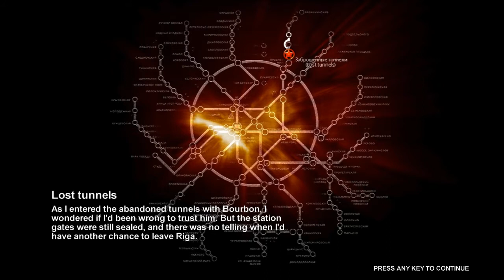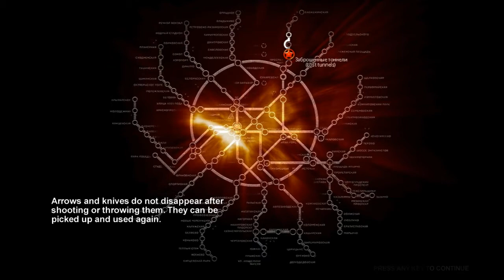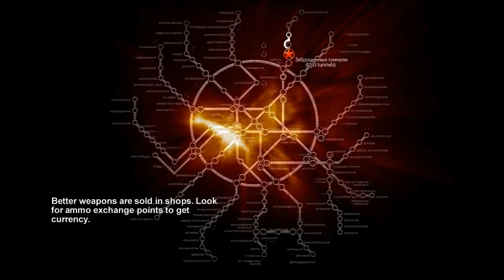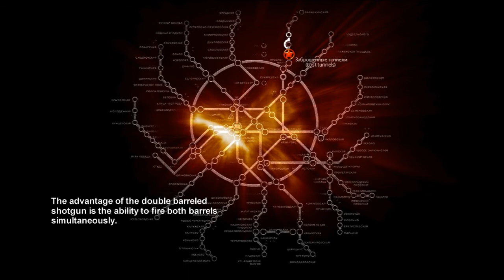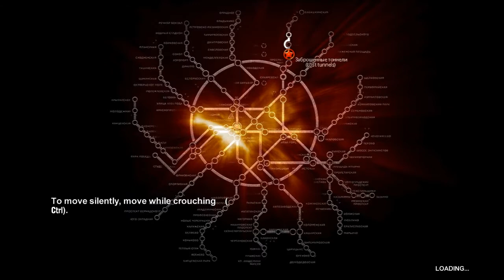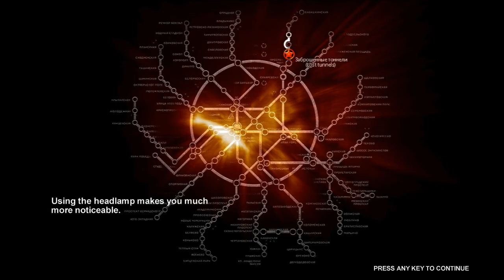Noobvision goes Metro (4).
(I forgot to test audio level before recording. Sorry about that.)

What we're playing: Metro 2033
My objectives: maximize contextual intel; discover obscure terrain; let no doodad be left behind.